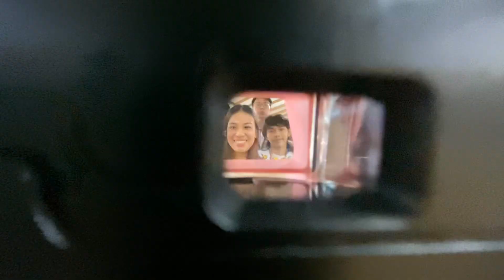how my january went — ilocos trip, trying out different matcha, running errands, and days in UPD!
read somewhere that if you love life, life will love you back. so here's to a year of celebrating small wins and being grateful with all the little things ❤️‍🩹